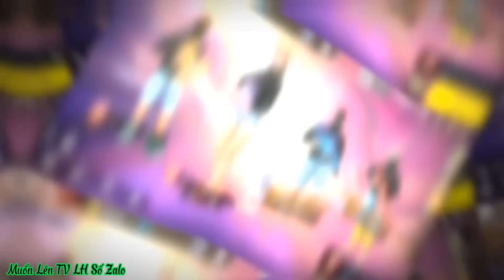Tik Tok Free Fire | Những Video Dễ Thương Hài Hước Và Vui Nhộn hay thú vị Phần 354 | KHANHCTV😜😜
🏁 Muốn Lên TV LH Qua số zaol:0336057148